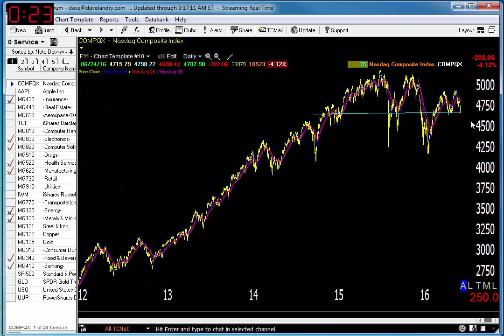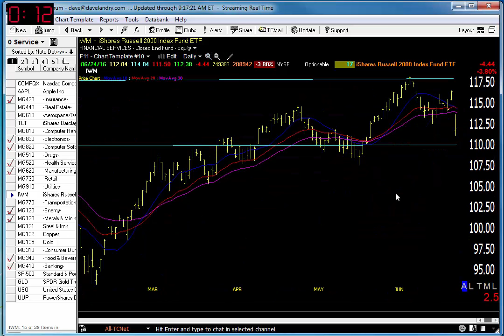06/27/16 Dave Landry's Market In A Minute-Don't Worry About Brexit, Pay Attention To This